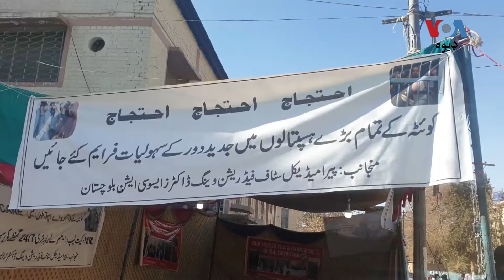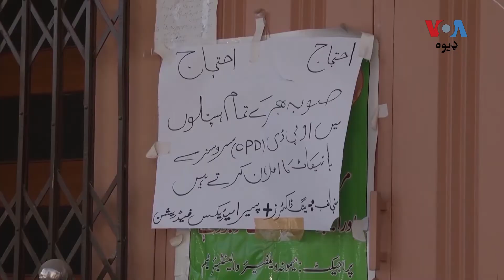کوټه کې د ډاکټرانو احتجاج له پولیسو سره په نښته بدل شوی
په کوټه کې د ځوانو ډاکټرانو په احتجاج کې پولیسو تر 20 زیات ډاکټران نیولي دي. د ډاکټرانو احتجاج په سرکاري روغتونونو کې  خلک اغېزمن کړي دي.​​​​ د پوليسو او ډاکټرانو تر منځ نښته کې شپږ پوليس هم ژوبل شوي. تفصیل د وي او اې ډیوه د خبریال حمید سمسور په رپوټ کې: